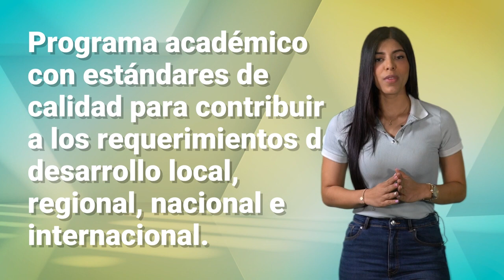Ingeniería Administrativa - Proyecto Educativo de nuestro programa PEP*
Cómo eres estudiante de Ingeniería Administrativa, quiero que sepas que el Proyecto Educativo de nuestro programa (PEP) es concebido como un documento de carácter histórico en permanente construcción